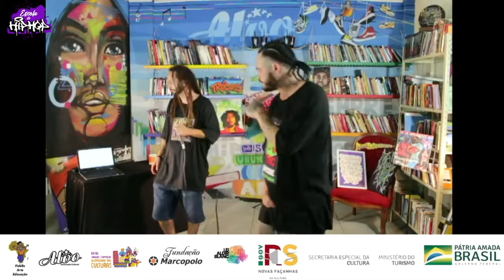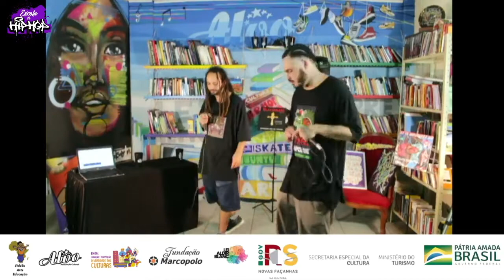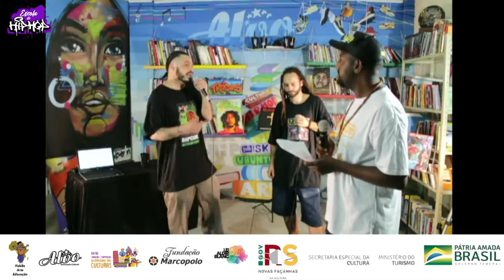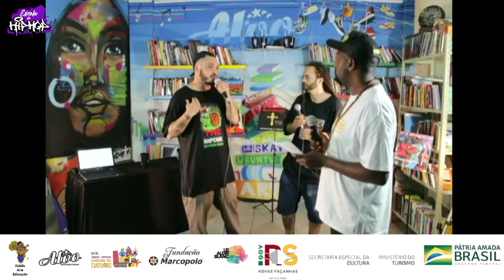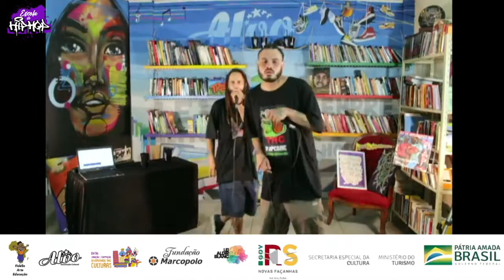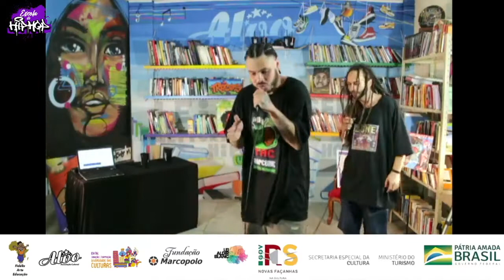Fiapo Soldado na live da Escola de Hip Hop